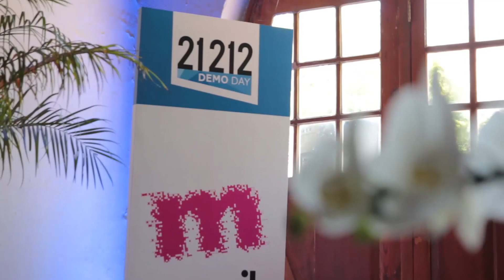Demo Day 2014 | 21212 Digital Accelerator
Veja como foi o Demo Day da 21212 Digital Accelerator, realizado dia 02/12/2014 no Rio de Janeiro.